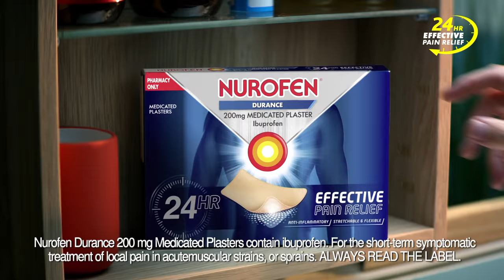Nurofen Durance 200mg Medicated Plasters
Provides up to 24 hours effective pain relief to help you get on with your day.

Always read the label.

RB-M-04436